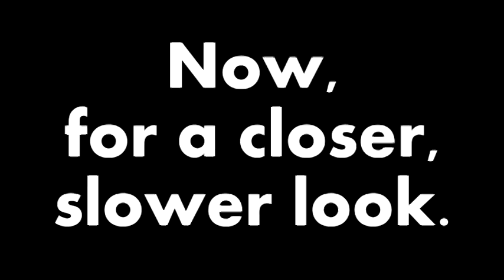The Amazing Power of Squirrels!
Watch the Double take of a squirrel as he gets hit with a peanut.

Completely accidental and lucky shot. I was holding the camera with my right hand and throwing with my left.  Draco, is fine. He's one tough squirrel and a buddy of mine.